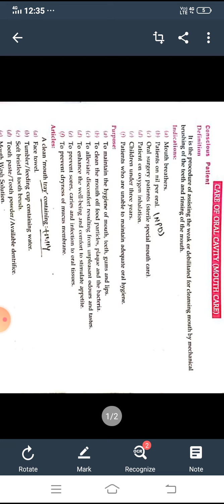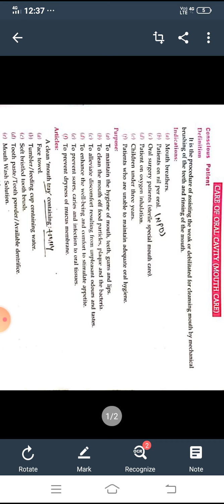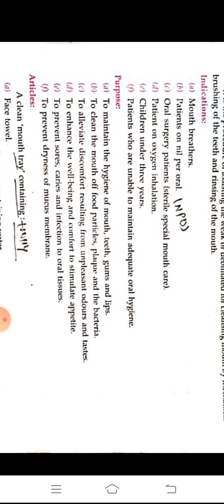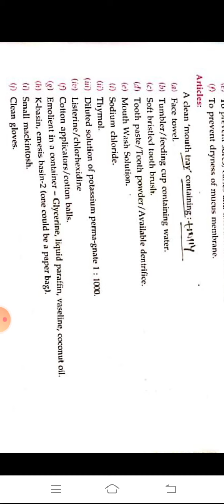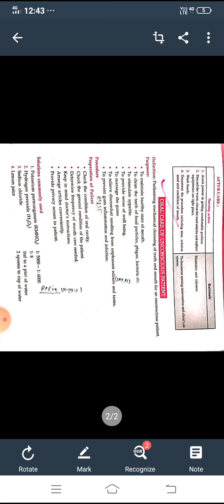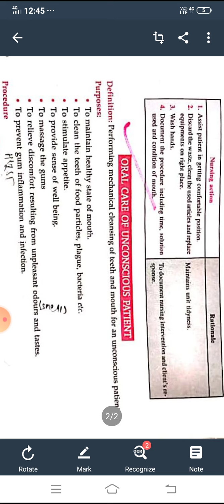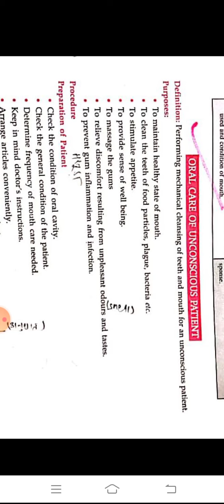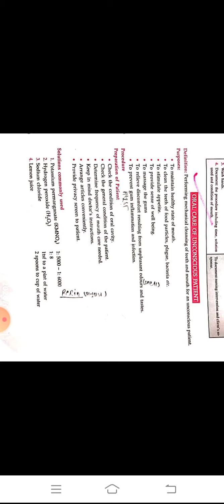Mouth care of conscious and unconscious patient.